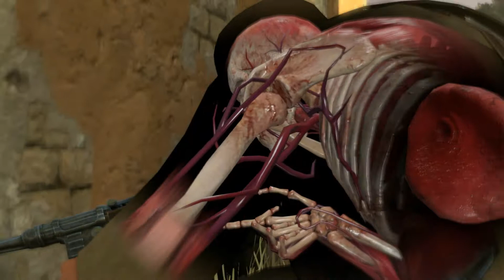Sniper Elite 3 : Nut@Photo Ep19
CPU: Intel Pentium G 4600
Mainboard :MSi H110m PRO_VD Plus
RAM : Corsair ddr4/2133 4gb x2
Graphic :  RX560 4gb